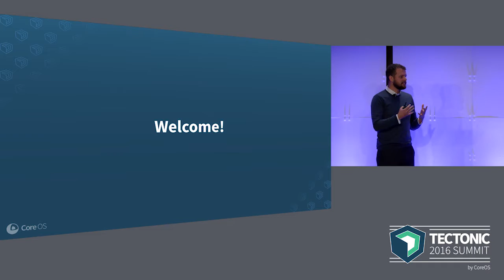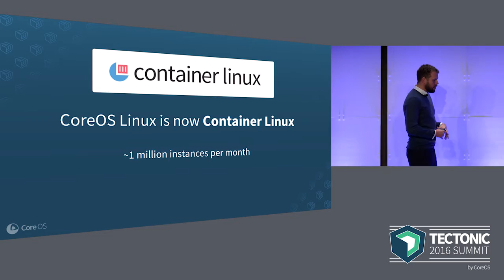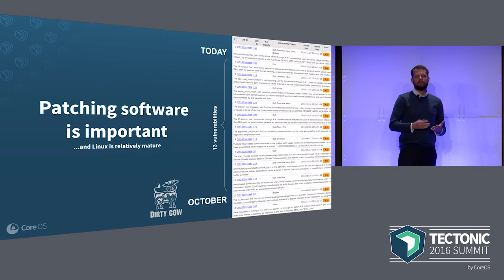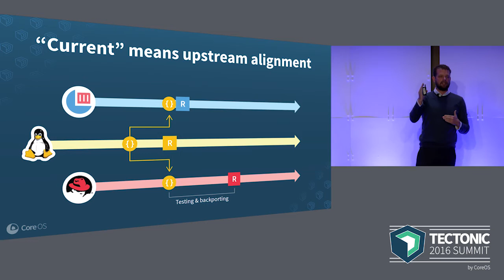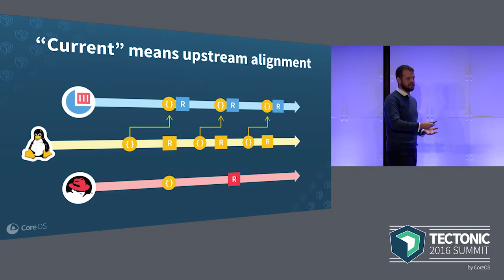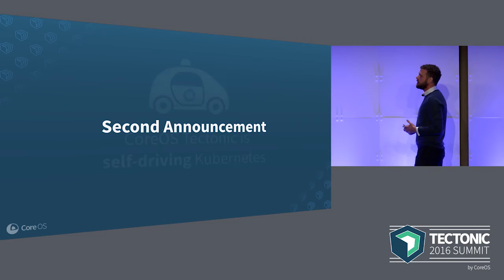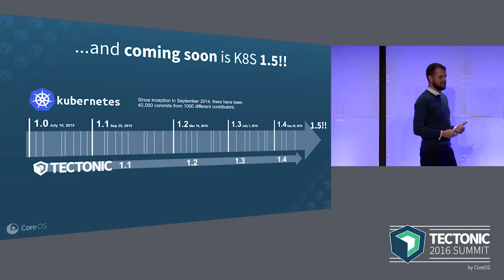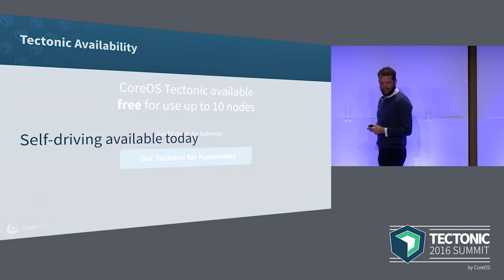Tectonic Summit 2016 Monday Keynote - Self-Driving Kubernetes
At the CoreOS Tectonic Summit 2016, the premier enterprise Kubernetes event, Alex Polvi, CEO of CoreOS, announces self-driving Kubernetes.